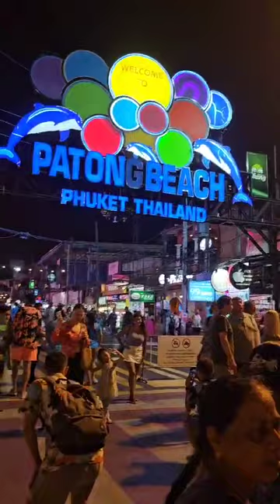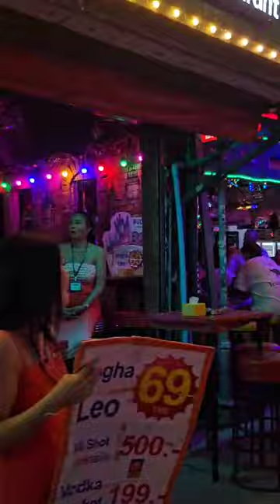Bangla Road, Patong, Phuket, Thailand | 25 April 24